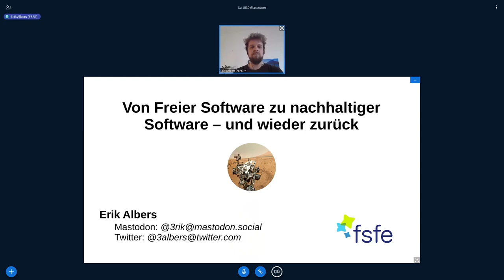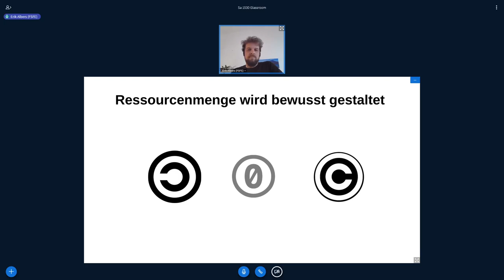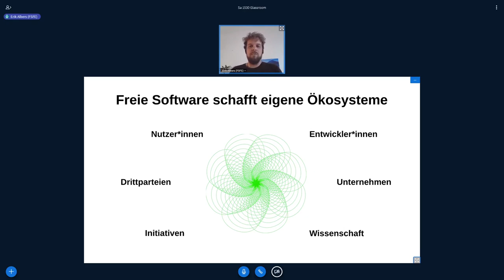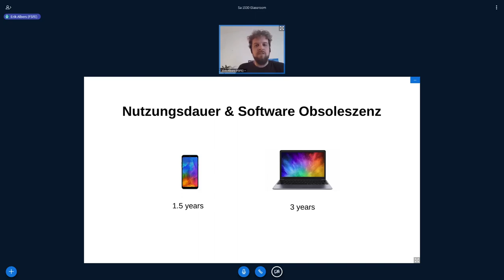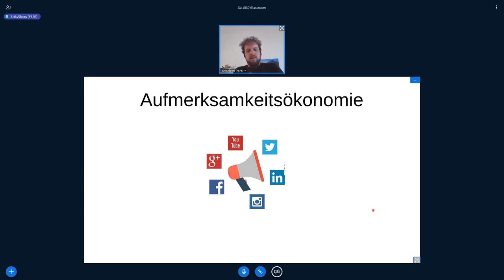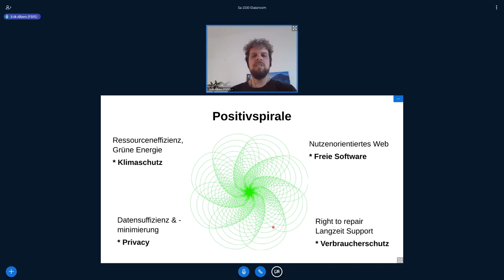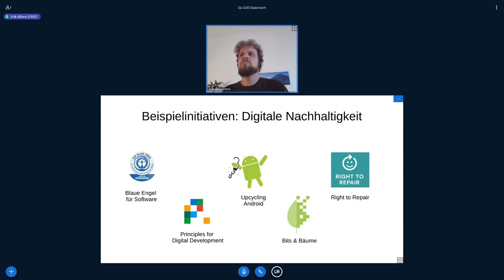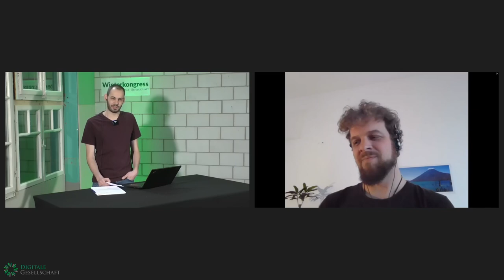Winterkongress 2021 - Von Freier Software zu nachhaltiger Software - und wieder zurück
Was ist die "Ressource Software"? Was ist nachhaltige Software? Und welche Rolle spielt nachhaltige Software für den Verbrauch natürlicher Ressourcen? Der Vortrag beleuchtet die Gestaltung und Nutzung Freier Software aus einer Perspektive des Ressourcenerhalts und unter dem Narrativ nachhaltiger Software. Es wird aufgezeigt wie dieses Narrativ verschiedene zivilgesellschaftliche Bewegungen zusammen führen und damit wiederum nachhaltig die Entwicklung Freier Software gefördert werden kann.

Zu Beginn erörten wir die Endlichkeit von Software und wie Software zugleich zu einer Primär-Ressource moderner Gesellschaften geworden ist. Wie sich daraus eine Notwendigkeit zur nachhaltigen Gestaltung von Software ergibt und wie sich nachhaltiges Wirtschaften und Konsum der "Ressource Software" gestalten lässt, wenn sich ihr Verbrauch doch in vielen Dingen konträr zum nachhaltigen Konsum natürlicher Ressourcen verhält. Es wird gezeigt, welche Rolle dabei Wissenmanagement, Communities und Lizenzen spielen. Und warum Freie Software eine notwendige wenn auch keine hinreichende Bedingungen für nachhaltige Software ist.

Im zweiten Teil wird der natürliche Ressourcenverbrauch von Softwareanwendungen und -entwicklung beleuchtet. Im Fokus stehen dabei die real-physischen Auswirkungen von Software insbesondere durch Strom- und Materialverbrauch. Software Obsoleszenz, Right to Repair, Datensparsamkeit und andere Maßnahmen werden diskutiert und der jeweilige Beitrag Freier Software zu diesen Themen aufgezeigt sowie im Sinne der Nachhaltigkeit einsortiert.

Schließlich werden Freie und nachhaltige Software zusammen gedacht. Und diskutiert wie die beiden Seiten digitaler Nachhaltigkeit zugleich unterschiedliche zivilgesellschaftliche Bewegungen zusammenzuführen vermag. Wie die inhärenten Eigenschaften nachhaltiger Software zugleich die Wünsche nach Klimaschutz, Verbraucherschutz und Privatsphäre zusammenbringt. Und wie Freie Software - im Sinne von nachhaltiger Software - in all diesen Themen als grundlegender Lösungbaustein drinsteckt. Wie wir schließlich mit dem richtigen Framing und Narrativ ausgestattet das Thema "nachhaltige Software" nutzen können um Freie Software zu einer Standardforderung auch im Klima- und Verbraucherschutz zu machen.

Erik Albers